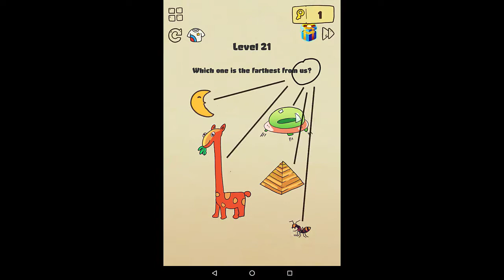Brain Crazy :: Brain Crazy Level 20 to 30 Answers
brain crazy, brain crazy level 20 to 30, brain crazy level 20-30, brain crazy walkthrough, in this brain crazy gameplay we will play brain crazy level 20 to 30 . i hope you will enjoy this video . please subscribe us for more